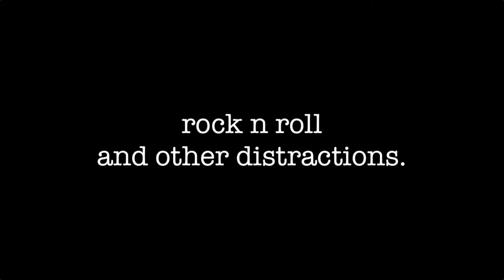The Indy KISS Expo 2018 Review! l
The Indy KISS Expo 2018 has came and went, but the memories will always be there.  Let’s talk about some of the rad stuff that happened at the event!

Background music:  “Guilty of Gearing Her Up” by The Man Power (my old rock n roll band!)